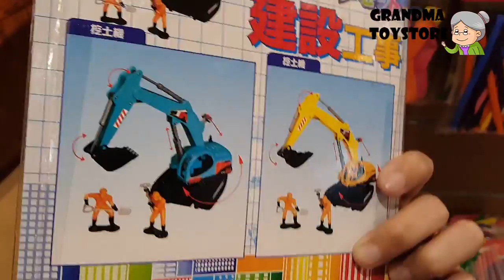Unboxing TOYS Review/Demos - Push watch it goes super construction heavy duty crane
Grandma toystore brings to you the unboxing of the Push watch it goes super construction heavy duty crane